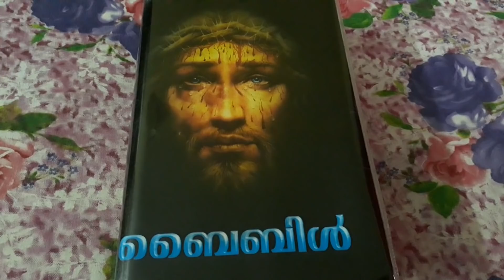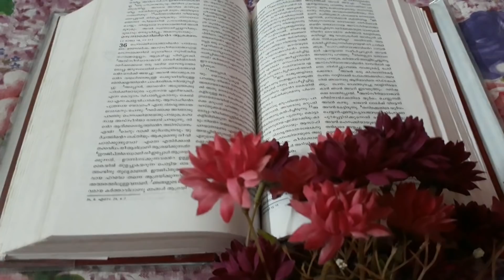ജീവിത തടസ്സങ്ങൾ മാറാൻ 5 ദൈവവചന ഭാഗങ്ങൾ നിരന്തരം ചൊല്ലുക Powerful Prayer